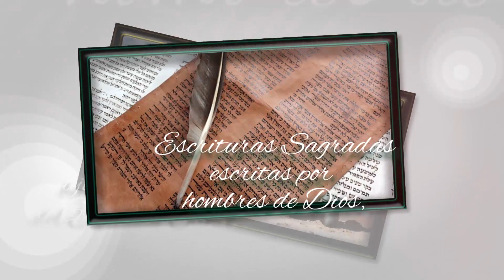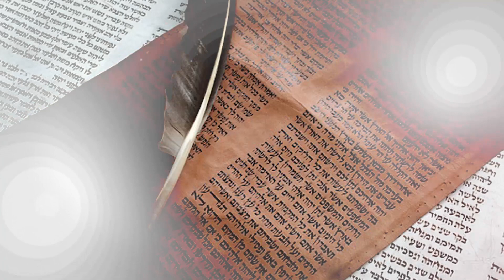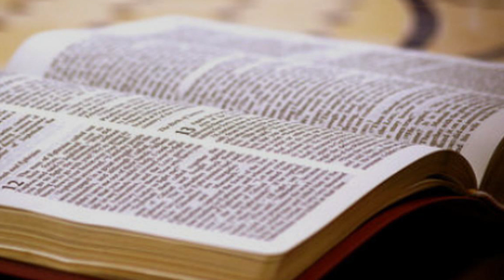22-SALMO 8, PARTE 1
MEDITACIONES DE LOS SALMOS

escrito y editado por Lowel Brueckner.